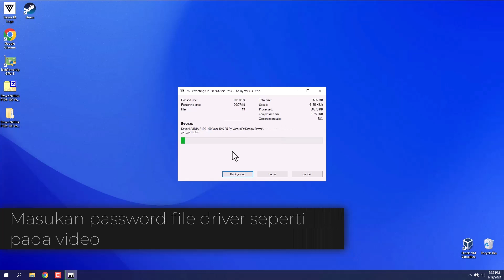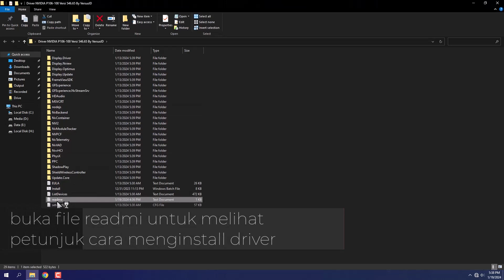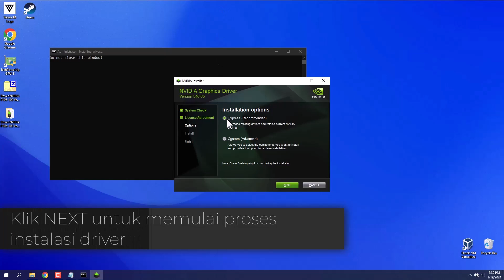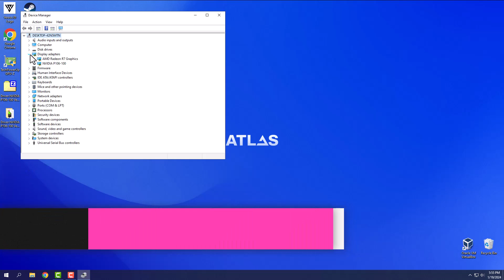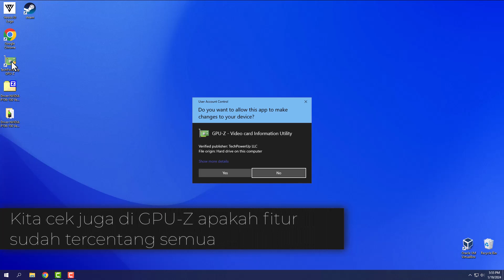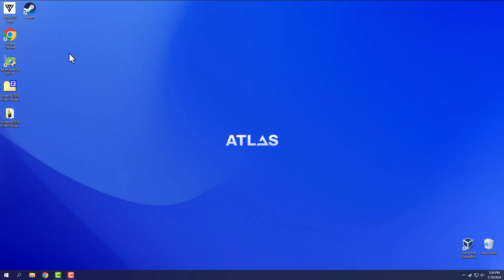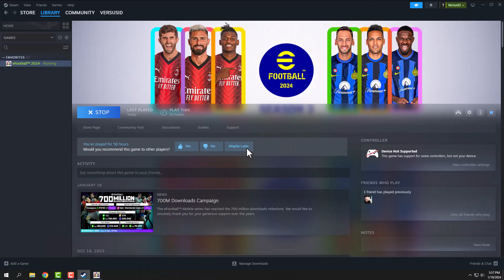Driver Update NVIDIA P106-100 Version 546.65 | VGA Mining for Gaming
Driver Update NVIDIA P106-100 Version 546.65
VGA Mining for Gaming
Persamaan Device :
P102-100 → GTX 1080 Ti
P104-100 → GTX 1070
P104-101 → GTX 1080
P106-090 → GTX 1060 3GB
P106-100 → GTX 1060 6GB

System:
Atlas OS (Windows 10)
Driver NVIDIA Version 546.65
R.ID drivers AMD Software Hybrid Edition 23.11.1
AMD A10-9700
ASROCK A320M-HDV
8 GB RAM DDR4 2400 Mhz
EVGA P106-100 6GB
NVME Intel P660 256 GB
GAMEMAX GE-450 (450W)